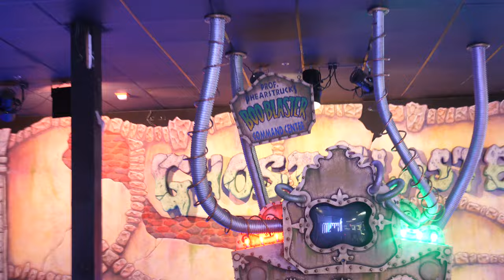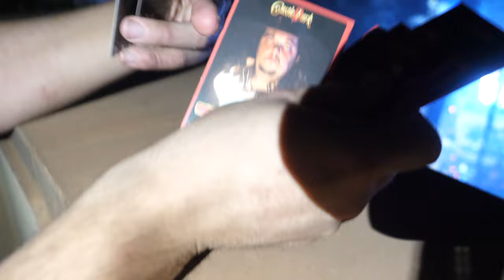LOST IN THE DARK! Castle Dark REDEMPTION!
Facebook.com/artdracularocks